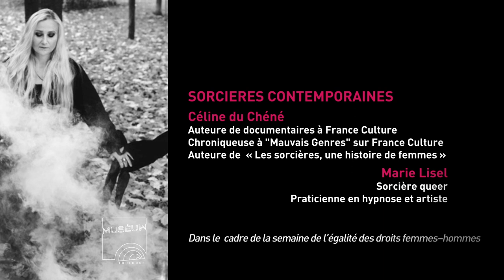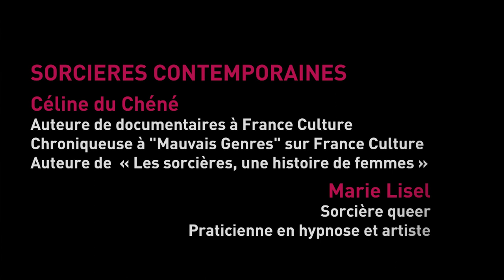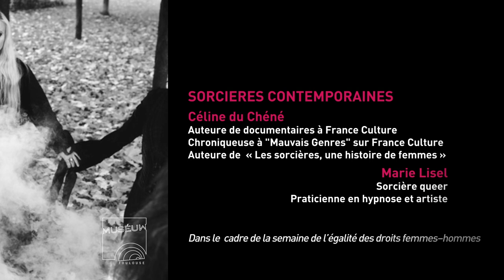Sorcières contemporaines - Céline du Chéné et Marie Lisel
Du mouvement spirituel Wicca en plein essor aux USA, aux pratiques activistes féministes, la sorcière est devenue une figure du féminin contemporain. La sorcellerie s’entremêle avec de nouvelles spiritualités, luttes politiques et combat LGBTQI+. Source de fierté et réappropriation de la puissance féminine.

Céline du Chéné, documentariste et chroniqueuse pour «Mauvais Genres» sur France Culture. Auteure de Les sorcières, une histoire de femmes, 2019.

Marie Lisel, sorcière queer, praticienne en hypnose éricksonienne, artiste, co-créatrice de l’installation sonore « Magie intérieure » au Muséum de Toulouse.